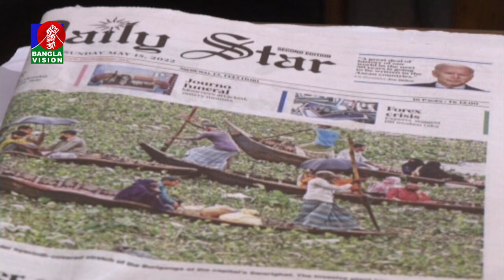নির্বাচনের গ্রহনযোগ্যতা নির্ভর করে ভোটের স্বচ্ছতার ওপর | Banglavision News